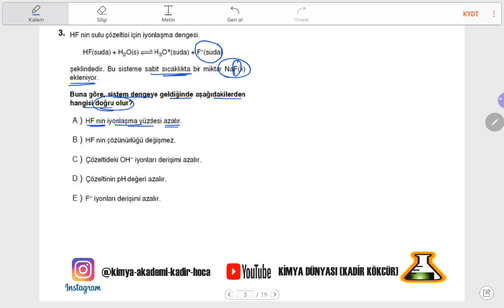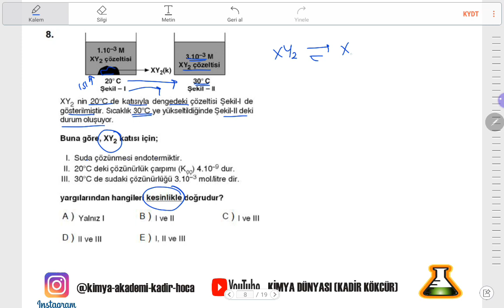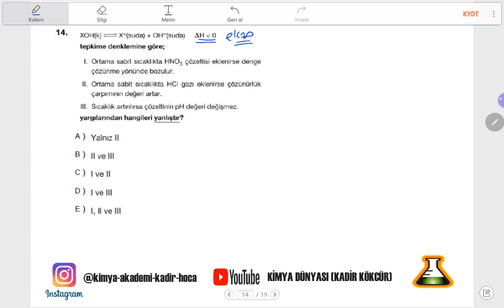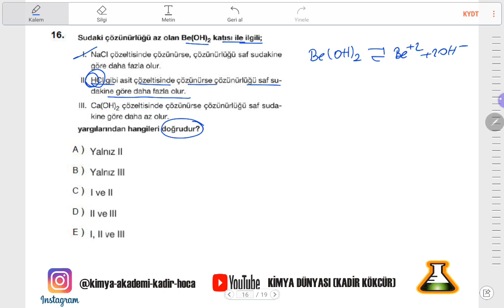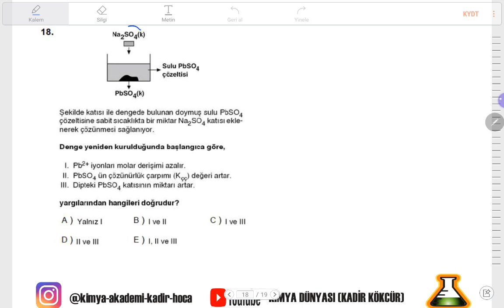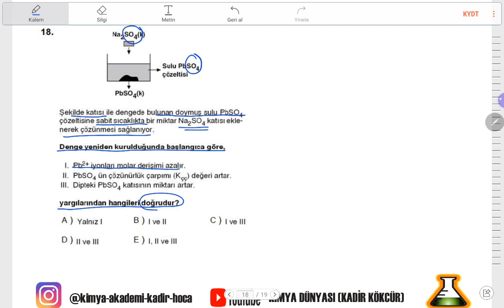2020 AYT KİMYA / ÇÖZÜNÜRLÜK DENGESİ GENEL TEKRARI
MUTLAKA VİDEOYU SONUNA KADAR İZLEYİN ARKADAŞLAR. PİŞMAN OLMAZSINIZ.ÇÖZÜNÜRLÜK DENGESİNDEN AYT KİMYADA +1 NET BU SORULARDA.
 İYİ SEYİRLER.

Merhabalar ben Kimya Öğretmeni  Kadir KÖKCÜR. Kimya dersine farklı bir bakış açısı ile eğlenerek TYT ve AYT konularını beraber işleyeceğiz.
Her hafta konu anlatımı ve soru çözümleri ile YKS 'de Kimyadan FULL çıkartmayı hedefliyoruz.